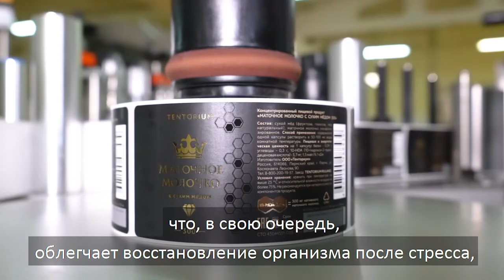Продукты ТЕНТОРИУМ® – для чемпионов!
ТЕНТОРИУМ® объединяет активных и амбициозных людей. Тех, кто следит за своим здоровьем, выбирает динамичный образ жизни и реализует себя в любимом деле. Добиваться успехов им помогают продукты Компании!
Яркий пример – Первый Вице-Президент ТЕНТОРИУМ® Марат Хисматуллин. Он успешно совмещает руководство бизнес-процессами ТЕНТОРИУМ® и спорт. Его очередное достижение − победа на Открытом чемпионате Европы по пауэрлифтингу и силовым видам спорта «Олимпия-VIII» (г. Сочи). Марат Раильевич завоевал два первых места в номинациях «Становая тяга» и «Троеборье».